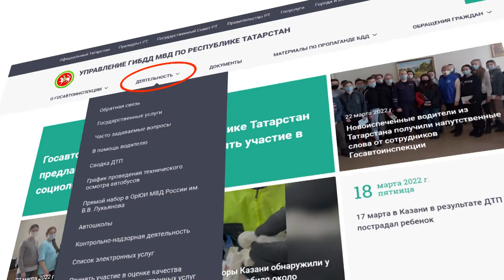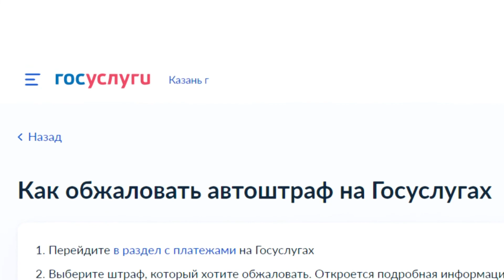Как обжаловать штраф, выписанный повторно из-за сбоя системы, рассказали в ГИБДД РТ